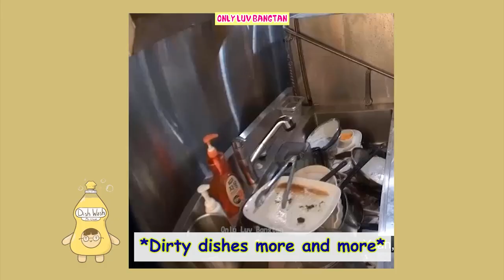BTS Kim Taehyung Being The Most Handsome Dish Washer In The World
The new reality show Jinny’s Kitchen just dropped, and fans cannot get over the cutest bear dishwasher in the world.  BTS V, or TaeHyung, is introduced as the “King of Dishwashing.” In this show, V can be seen putting on his purple gloves and declaring that he is “in charge of dishwashing in Samseong-dong". Fans reacted to this moment enthusiastically and excited for the show’s release.  BTS V incharge of the dishes Kim Taehyung with skills of the "dishwashing expert" is looking so cute. Who knew dishwasher could look so handsome?

About:
Borahae 💜💜